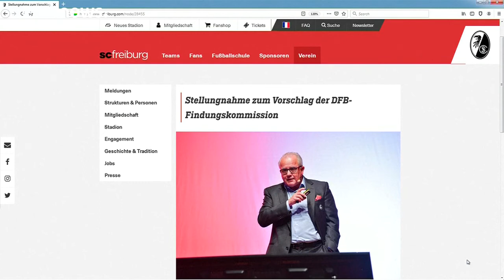SC-Freiburg-Präsident Fritz Keller soll neuer DFB-Präsident werden